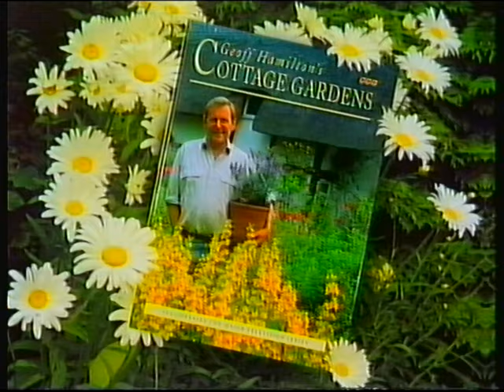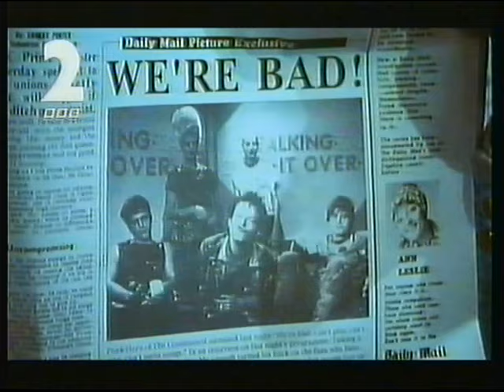BBC2 | continuity | 27th January 1995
End of Geoff Hamilton's Cottage Gardens
BBC Enterprises slide: Geoff Hamilton's Cottage Gardens book
BBC1 slide: Dangerfield
BBC2 trailer: The Buddha of Surburbia
BBC2 "firecrackers" ident: Bottom - Dough